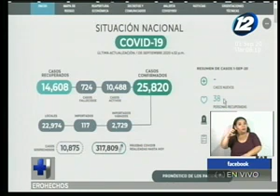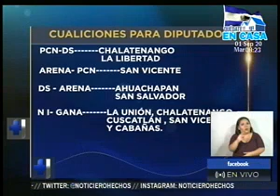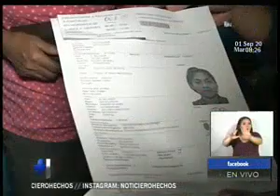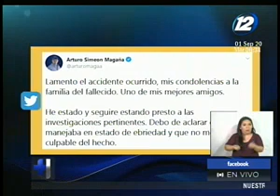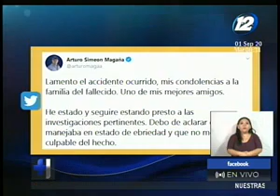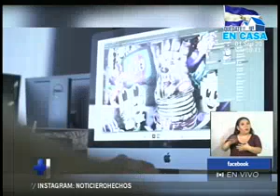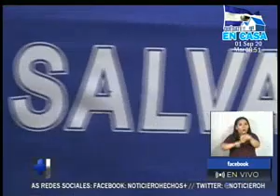Noticiero Hechos Estelar: Programa del 01 de Septiembre de 2020